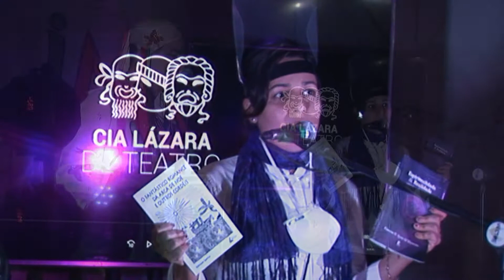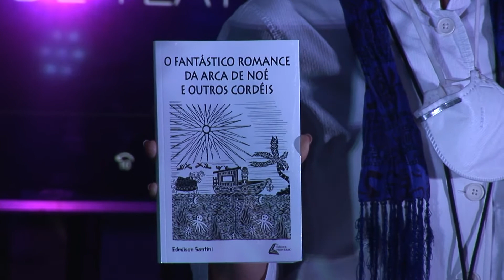Vanessa N. Syrio e Edmilson Santini na Flim 4ª Festa Literaria de Mambucaba, Angra dos Reis Rio - RJ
Flim 4ª Festa Literaria de Mambucaba, Angra dos Reis  -  Rio de Janeiro - RJ
2 de Setembro 2021
Neste Vídeo: Vanessa N. Syrio e Edmilson Santini